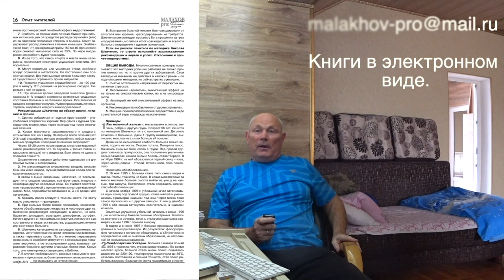ПАРК. ЗИМНЯЯ ПРОГУЛКА. Малахов.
Зимняя прогулка 20 января 2020 года в парке Маяковского.